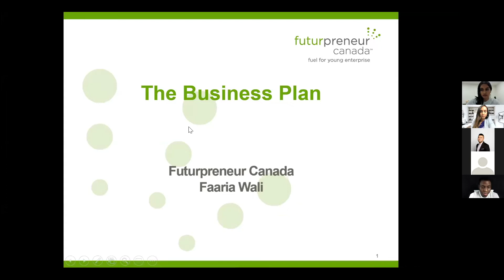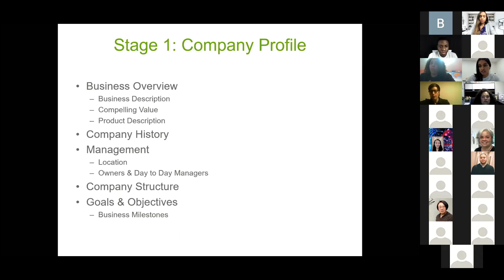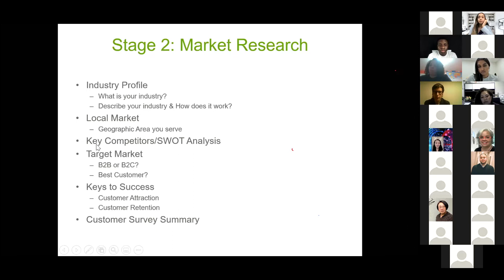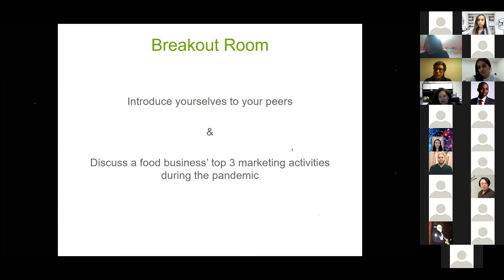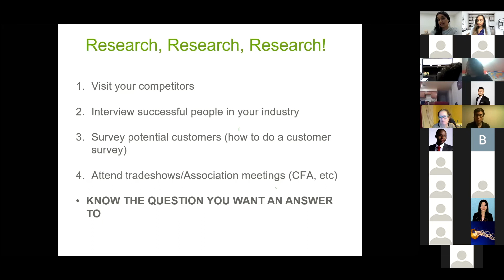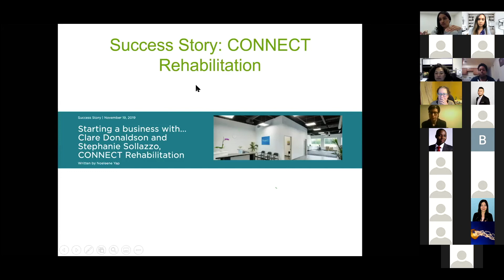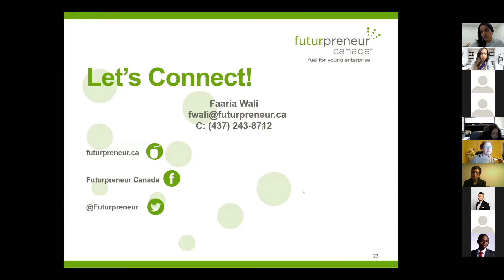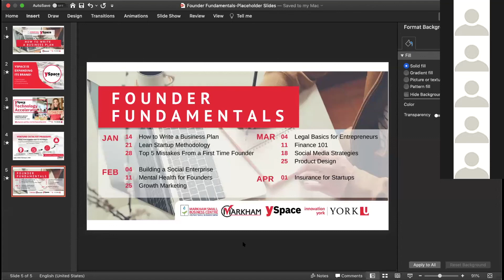Founder Fundamentals (Winter 2021)- How to Write a Business Plan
A business plan is vital to any startup. It often outlines the company’s vision and key strategic priorities that give investors and potential business partners an opportunity to gain deep insights into the startup. Often, the business plan is distilled into a business model canvas as well and it provides founders an opportunity to really think through their business.

This workshop aims to familiarize you with the techniques and skills required to de-risk the startup phase of building your next great company.